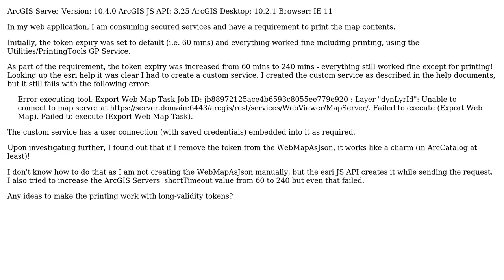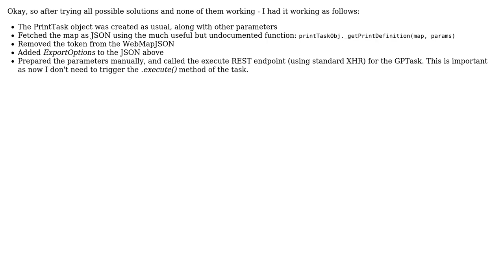GIS: Printing secured services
With thanks & praise to God, and with thanks to the many people who have made this project possible! You are responsible for your own actions.